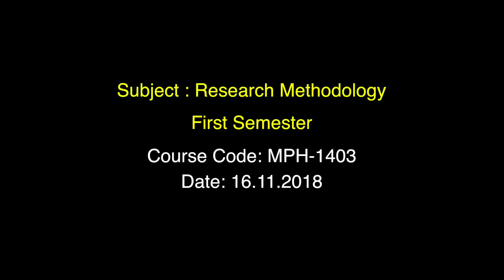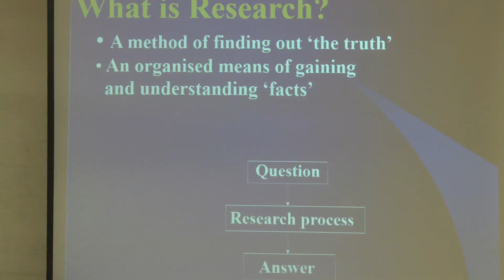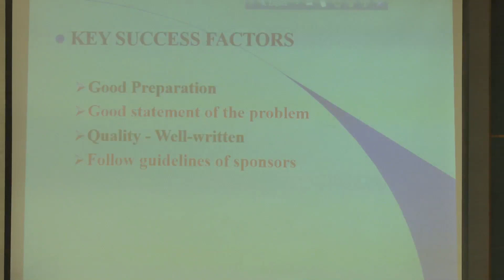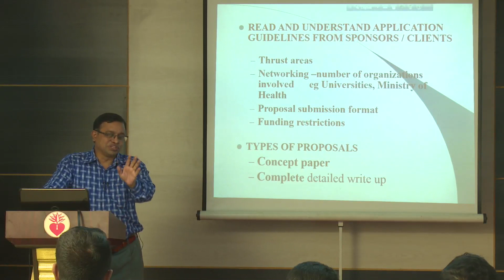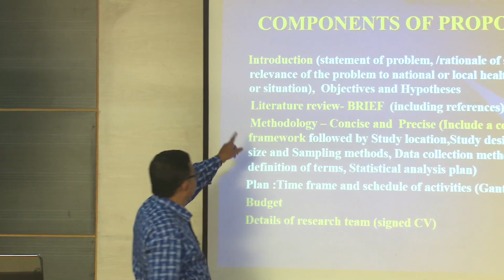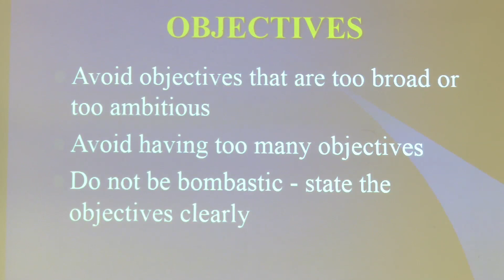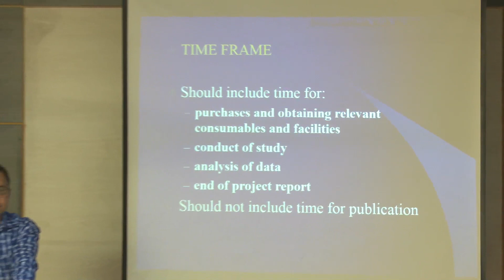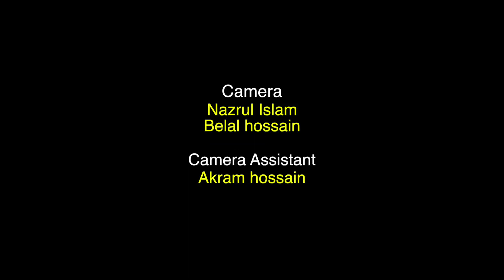Research Methodology-MPH-1403-Research Proposal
MPH
First Year First Semester
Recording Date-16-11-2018